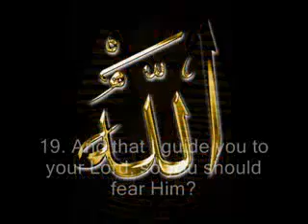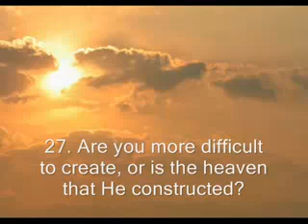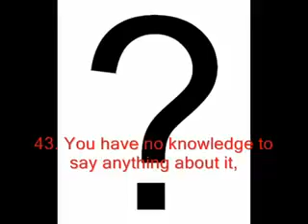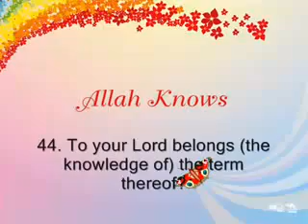Beautiful Surah An Naziaat recited by Muhammad Al Luhaidan